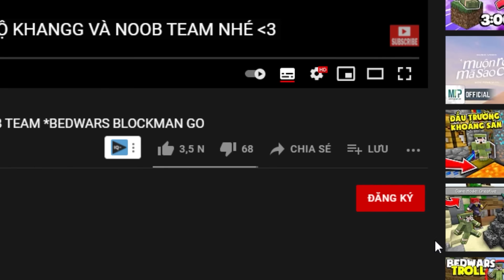KHANGG BEDWARS THỬ THÁCH 24H ĐẠI CHIẾN QUÁI VẬT BĂNG TRONG MINECRAFT *NOOB TEAM VS QUÁI VẬT SIÊU CẤP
📱 IP Server Minecraft PE: pe.noobmc.net
📌 IP Server Minecraft PC: noobmc.net